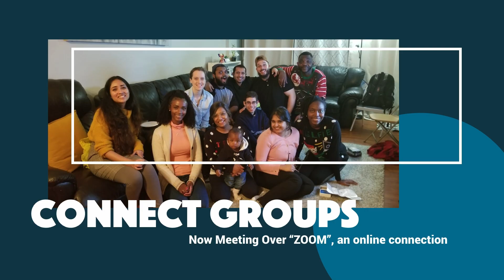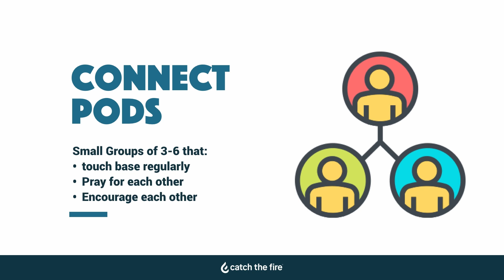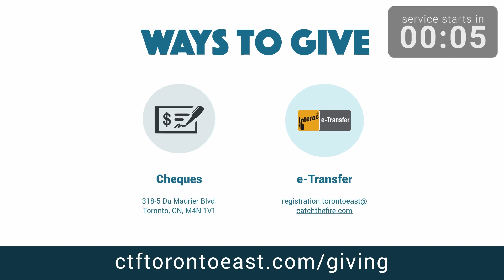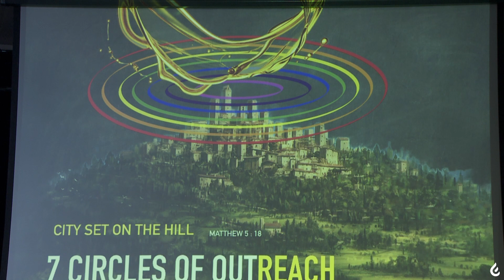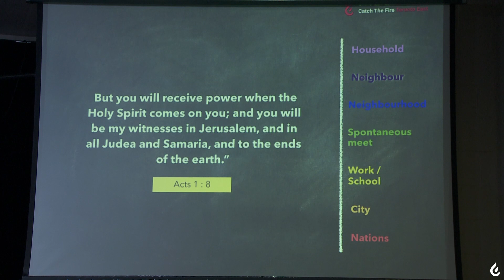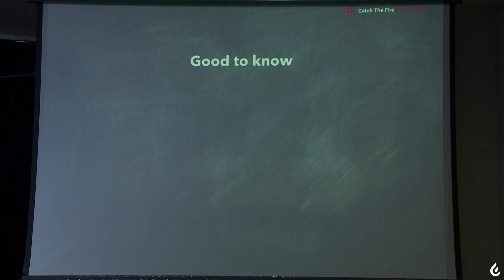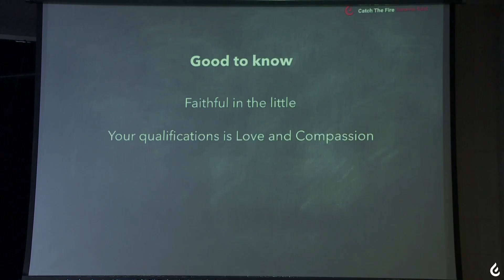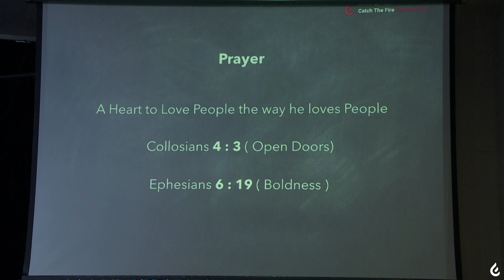Sunday Service | February 27th | Catch The Fire Toronto East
Join us for worship, communion and a message from God’s word. We’d love to hear from you, so join in the chat room!

Catch The Fire Toronto East is a Christian Church in Ontario, Canada.  It's part of the worldwide movement of Catch The Fire Churches that was birthed out of a Revival in the 1990s known as "the Toronto Blessing”.

We are a diverse and culturally rich family church. We’re all about Connecting people to God and each other; Equipping them for life and ministry; Sending them to make an impact on their spheres of influence.

To make return your tithe or make an offering to our church, go